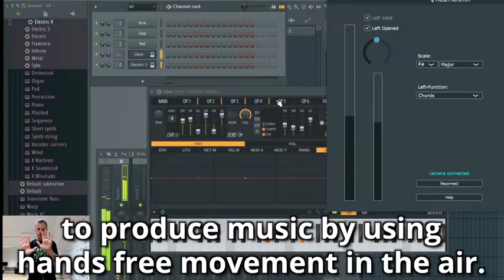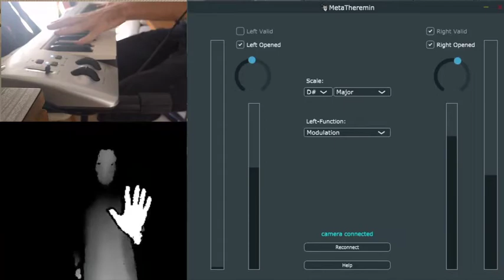MetaTheremin - a MIDI controller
The MetaTheremin is a MIDI controller that enables the user to produce music using free hands movement in the air, based on structured light stereoscopy.

I'll link to the git repo soon.